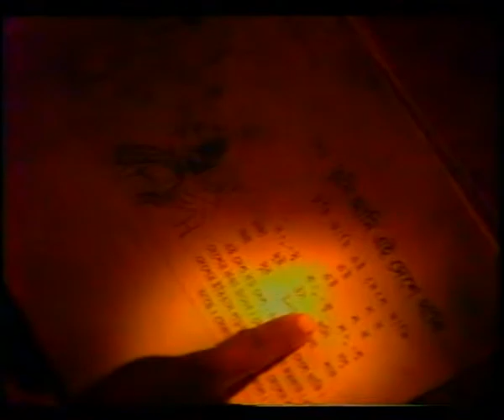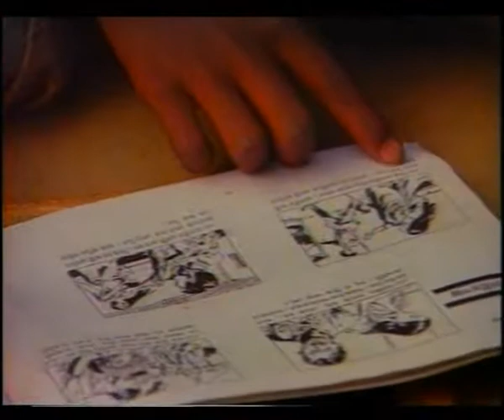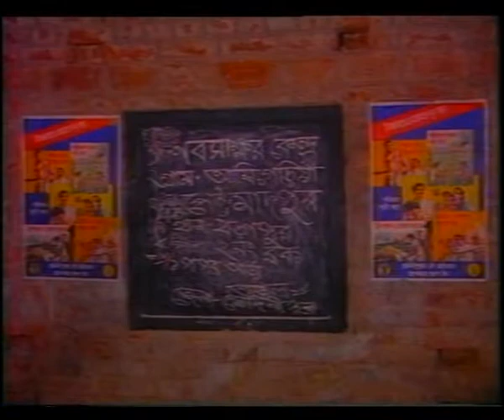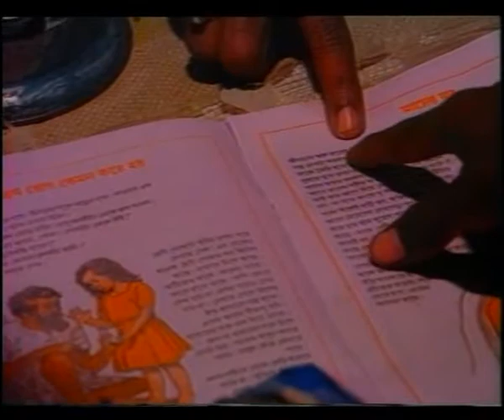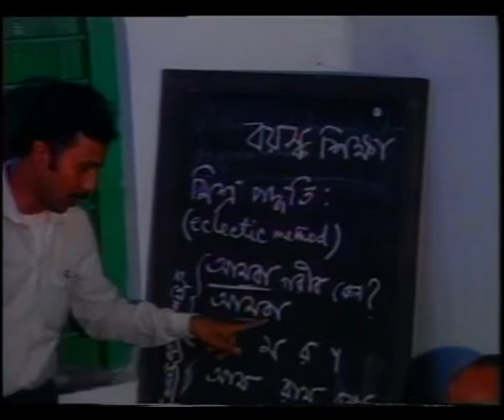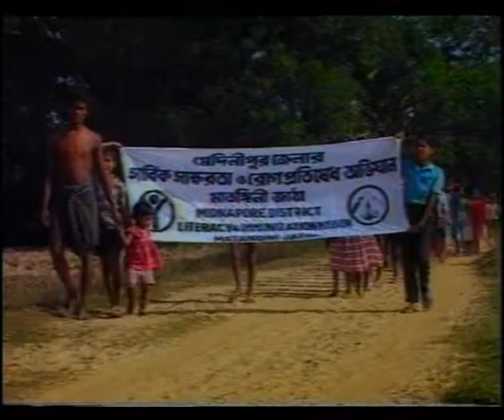FROM FEAR SET FREE